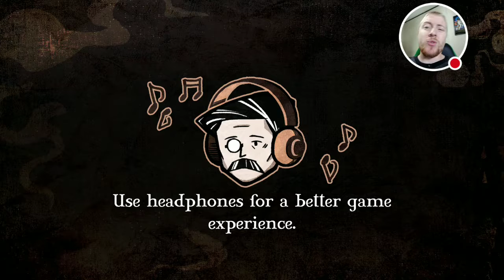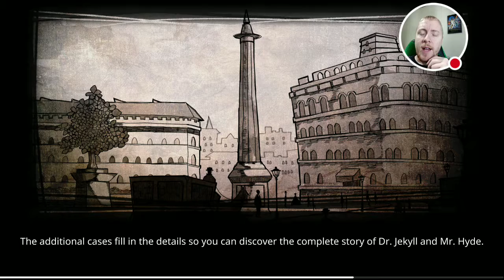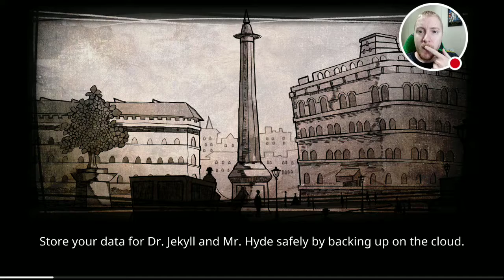Dr. Jekyll and Mr. Hyde | A Murder Investigation! | Part 7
A member of Scotland Yard turns up at our door, wanting our help with a murder!  The murder victim was found with a letter with our name on it on his body...what happens next will have you on the edge of your seat!

Thank you all so much for watching! I hope you enjoyed it.